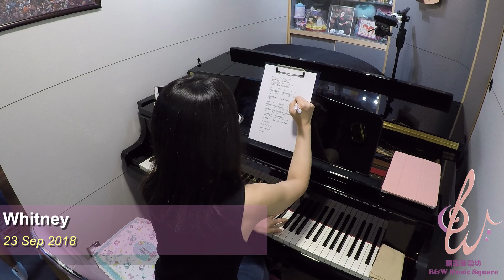2018 09 23 Whitney Lim